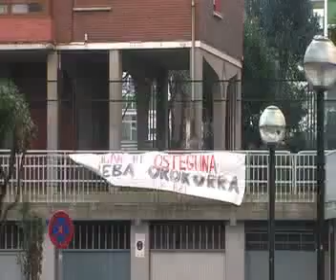Greba orokorreko goizeko ekimenak Bilbon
Goizeko lehen orduan hormigoizko bidoietara kateatu dira Bilboko sarrera nagusietan salbuespen egoera salatzeko grebarekin bat eginaz.